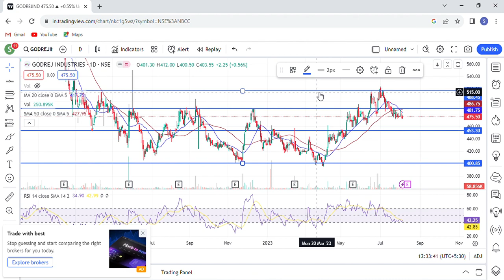godrej industries share news | godrej industries share latest news, godrej industries stock target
godrej group,
godrej industries,
godrej industries ltd,
godrej properties,
Business News,
Indian Economy,
Business News Today,
Financial News,
Stock Market,
Share Market,
godrej industries share,
godrej industries share analysis,
godrej industries share price,
godrej industries share latest news,